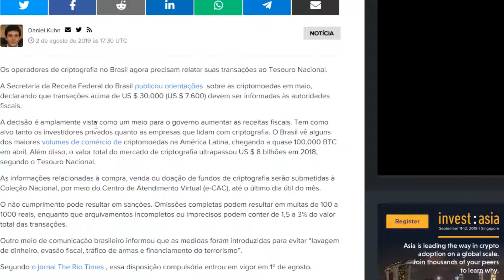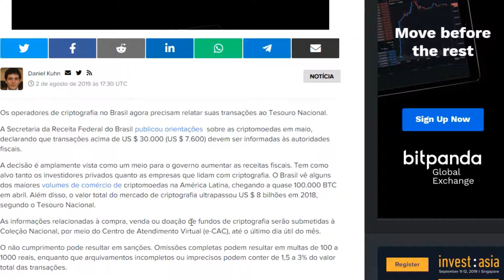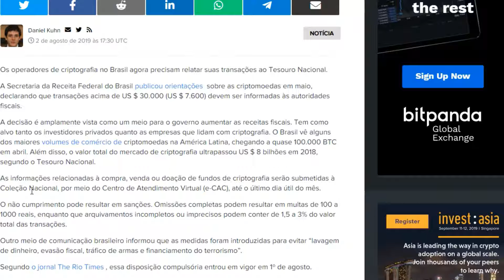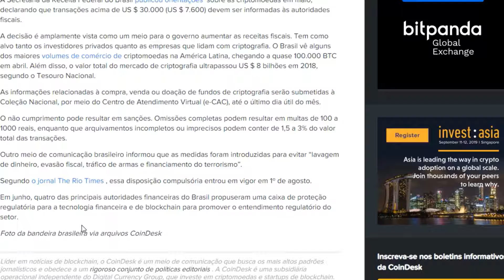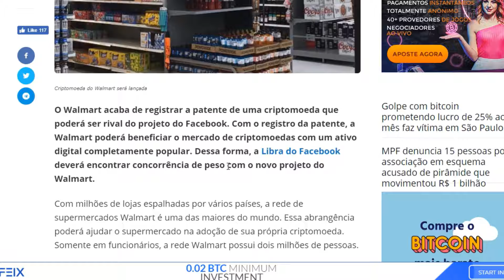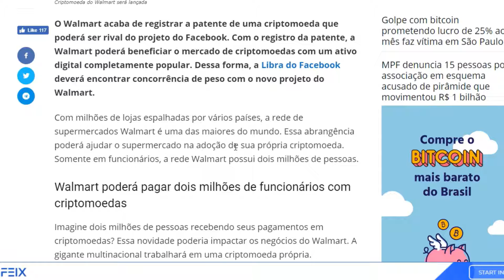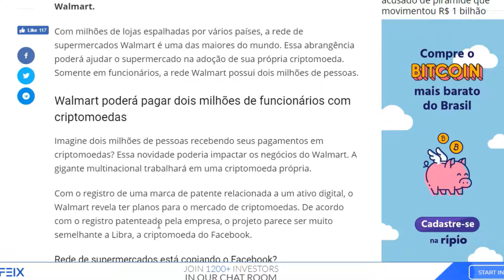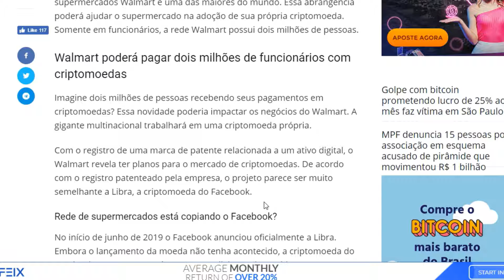Autoridades Brasileiras Impõem Novos Requisitos Sobre Comercio de Ativos Digitais E Walmart Entrou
Fique na Moda... / Stay in Style...

Autoridades Brasileiras Impõem Novos Requisitos Sobre Comercio de Ativos Digitais

Walmart Entrou na desputa sobre seu proprio Criptomoeda

Autoridades fiscais brasileiras impõem novos requisitos sobre o comércio de criptomodea

Os operadores de criptografia no Brasil agora precisam relatar suas transações ao Tesouro Nacional.

A Secretaria da Receita Federal do Brasil publicou orientações  sobre as criptomoedas em maio, declarando que transações acima de US $ 30.000 (US $ 7.600) devem ser informadas às autoridades fiscais.

A decisão é amplamente vista como um meio para o governo aumentar as receitas fiscais. Tem como alvo tanto os investidores privados quanto as empresas que lidam com criptografia. O Brasil vê alguns dos maiores volumes de comércio de criptomoedas na América Latina, chegando a quase 100.000 BTC em abril. Além disso, o valor total do mercado de criptografia ultrapassou US $ 8 bilhões em 2018, segundo o Tesouro Nacional.

As informações relacionadas à compra, venda ou doação de fundos de criptografia serão submetidas à Coleção Nacional, por meio do Centro de Atendimento Virtual (e-CAC), até o último dia útil do mês.

O não cumprimento pode resultar em sanções. Omissões completas podem resultar em multas de 100 a 1000 reais, enquanto que arquivamentos incompletos ou imprecisos podem conter de 1,5 a 3% do valor total das transações.

Outro meio de comunicação brasileiro informou que as medidas foram introduzidas para evitar “lavagem de dinheiro, evasão fiscal, tráfico de armas e financiamento do terrorismo”.

Walmart entra na disputa com o Facebook e registra patente de criptomoeda própria

O Walmart acaba de registrar a patente de uma criptomoeda que poderá ser rival do projeto do Facebook. Com o registro da patente, a Walmart poderá beneficiar o mercado de criptomoedas com um ativo digital completamente popular. Dessa forma, a Libra do Facebook deverá encontrar concorrência de peso com o novo projeto do Walmart.

Com milhões de lojas espalhadas por vários países, a rede de supermercados Walmart é uma das maiores do mundo. Essa abrangência poderá ajudar o supermercado na adoção de sua própria criptomoeda. Somente em funcionários, a rede Walmart possui dois milhões de pessoas.

Confira a ABRA e invista facilmente em 28 criptomoedas ou BIT10, um índice dos principais criptos. Use o meu link para se inscrever e receber $ 25 em bitcoins gratuitos após o seu primeiro depósito bancário / Amex, ou 1,5% em dinheiro de volta quando você trocar de criptos (T & C apply):